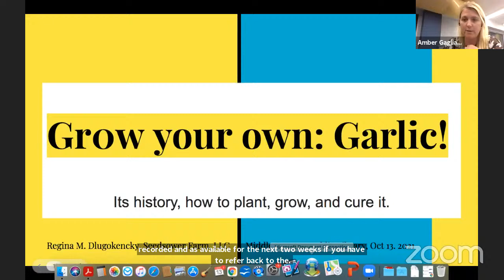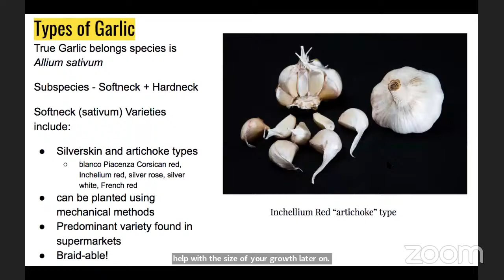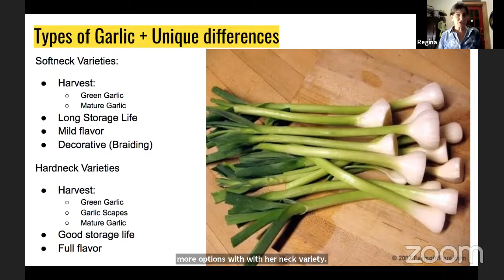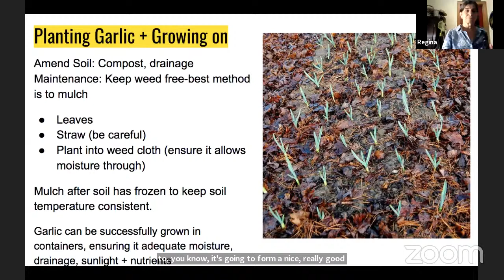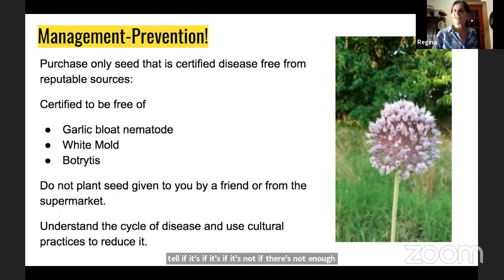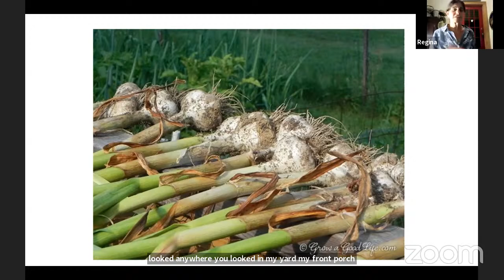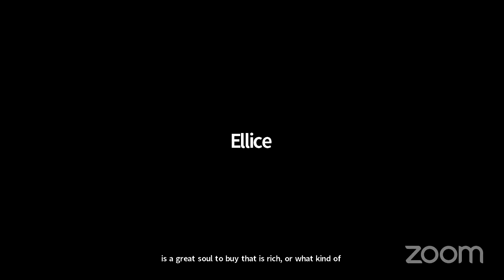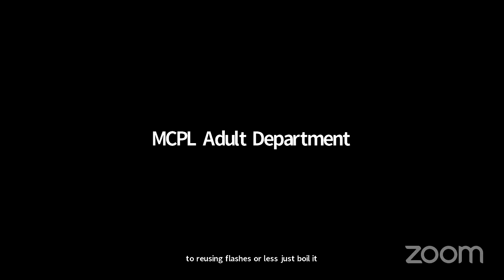All About Garlic